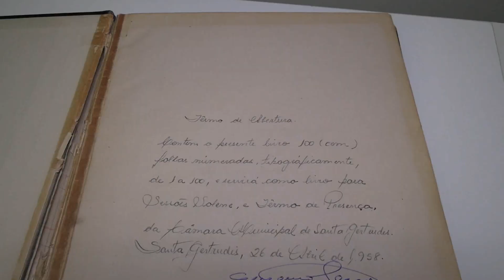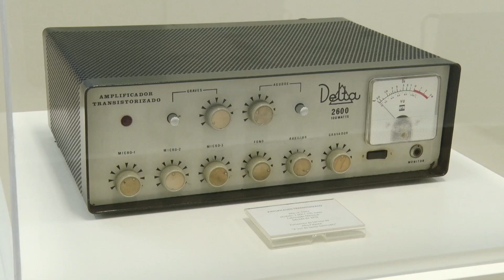Exposição sobre a história de Santa Gertrudes é inaugurada na Câmara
''Museu Falante'' conta sobre a comunicação e emancipação da cidade.